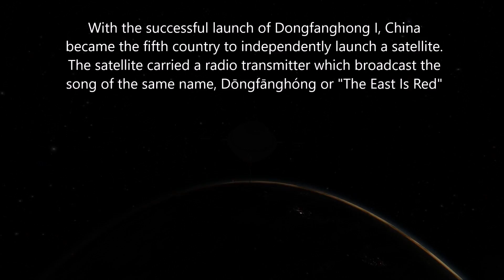KSP - Dong Fang Hong I 东方红一号 - Pure Stock Replicas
Dong Fang Hong I was China's first satellite and was launched aboard Chang Zheng 1,  The song at the start of the video is "The East Is Red" and was transmitted by the satellite.  However this wasn't China's first time into space.  The T-7A rocket had already been to space but since I have little info on the rocket I cannot make it at this time.

Kerbal Space Program:
The game Kerbal Space program was created by Squad please take the time to visit their website for more information on this game.